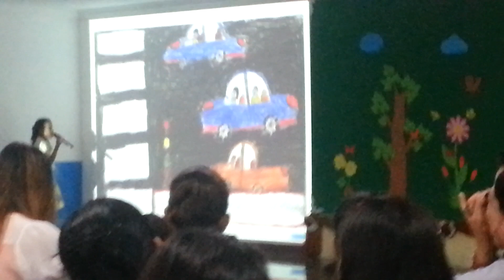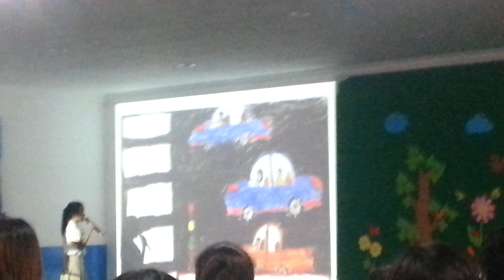A child talking about traffic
She is giving a great idea to people follow the rules of traffic driving in Cambodia. Listen She will answer to her teacher's questions.